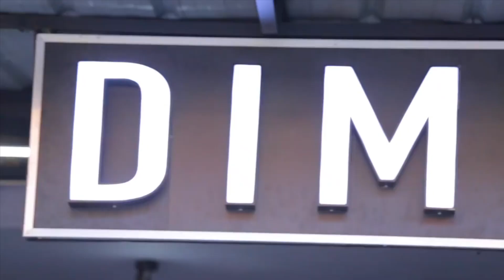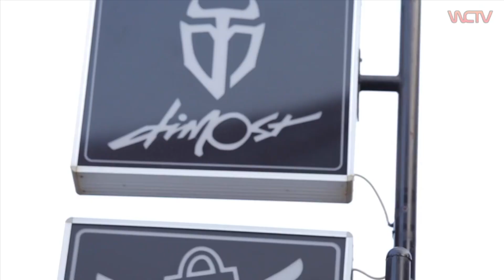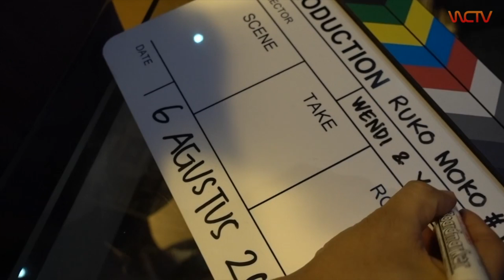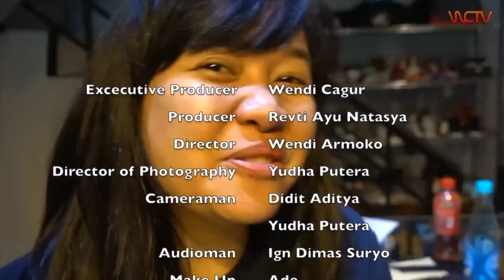RUKO MOKO #1 - WENDI CAGUR DIRAMPOK ISTRI SENDIRI. APA YANG TERJADI SELANJUTNYA?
RUKO MOKO

Sebuah Sitkom sederhana garapan Wendi Cagur dan Yudha Putera.
Menceritakan problematika sehari-hari para pegawai bisnis Fashion - Clothing yang bertemp[at di sebuah Ruko bernama RUKO MOKO.

Karakter pemain adalah pengembangan karakter asli dari para pemain RUKO MOKO. Pekerjaan atau Jabatannya pun real.

Semoga sitkom sederhana ini bisa sedikit memberi senyuman dalam hari-harimu. Syukur-syukur bisa ketagihan.

RUKO MOKO insyaallah akan tayang setiap hari Sabtu pukul 19:00 wib. Menemani malam minggu kalian yang syahdu maupun kelabu.

selamat menikmati. dan semoga Anda semua terhibur.

Song "RUKO MOKO"
Composer : YUDI P. MANUPASSA